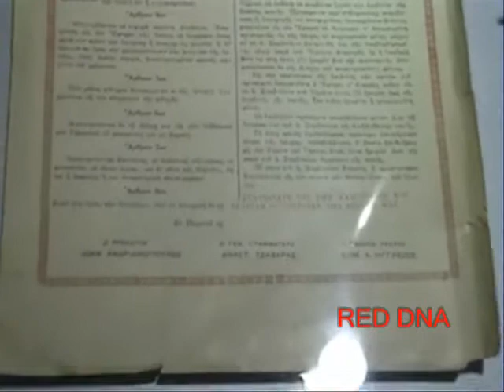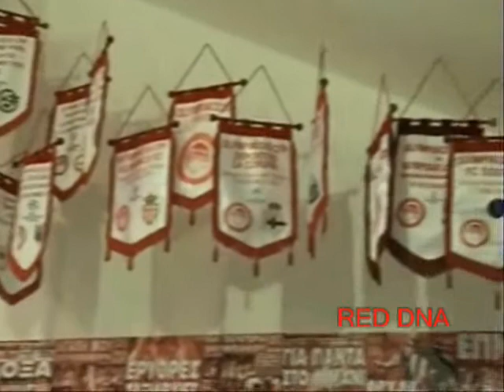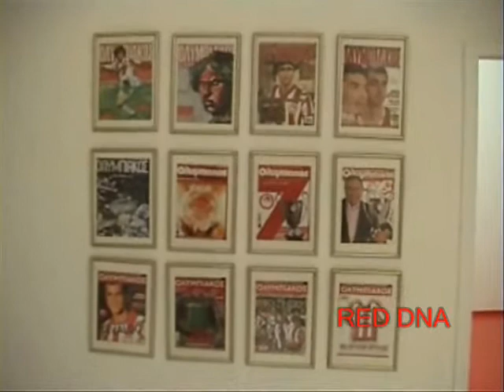mouseio olympiakou part 2